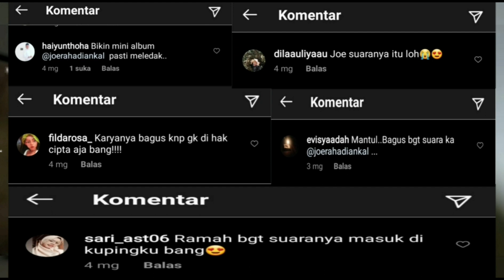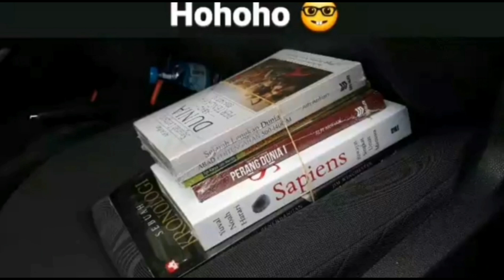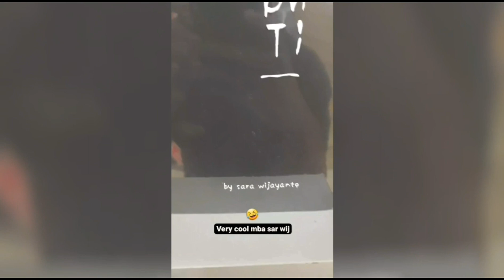JOE KAL ; Kutu Hantu 👻 vs Kutu Buku 🤓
Ghoster apa Nerd nih..wkwkwk